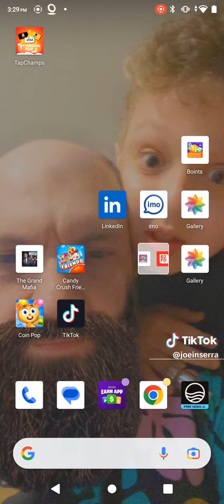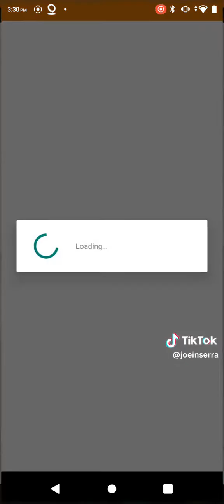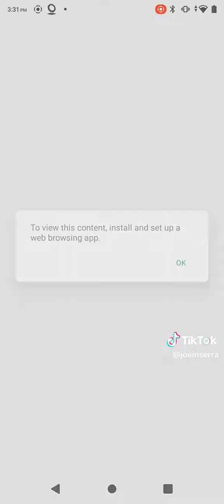Nintendo The Super Mario Bros. Movie Bowser Figure with Fire Breathing Effect(3)